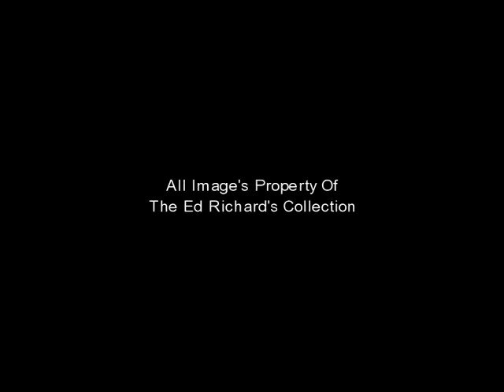Ed Richards & Val Kilmer - (Universal Studio's) - (Val's Trailer) - (B&W) - (ERC)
- Ed Richards & Val Kilmer - (Hollywood, CA) - (Universal Studio's) - (Val's Trailer) -(B&W) - (ERC) - Created using the One True Media YouTube App - Simply powerful video creation and editing..